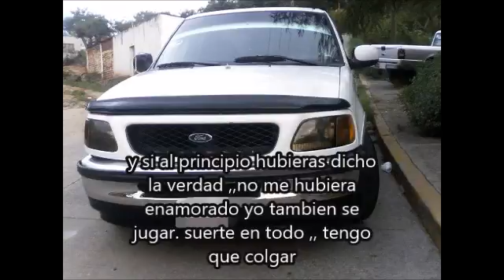TENGO QUE COLGAR ,, BANDA MS KARAOKE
LA CANTAS O LA CANTO